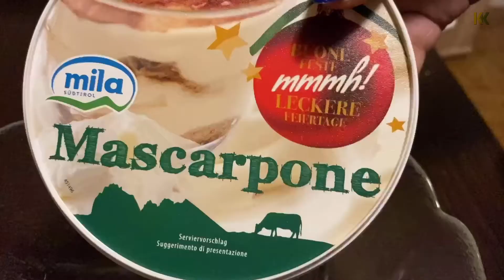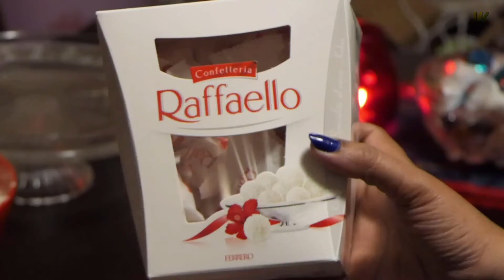റഫല്ലോ കേക്ക് & മുൽഡ് വൈൻ || raffello cake & mulled wine || KK - 40